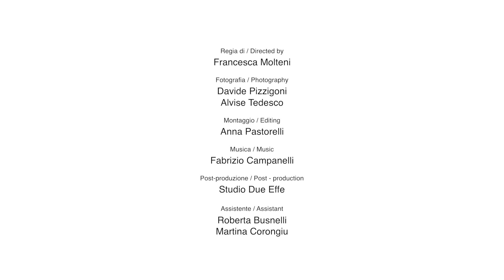Dove vivono gli architetti